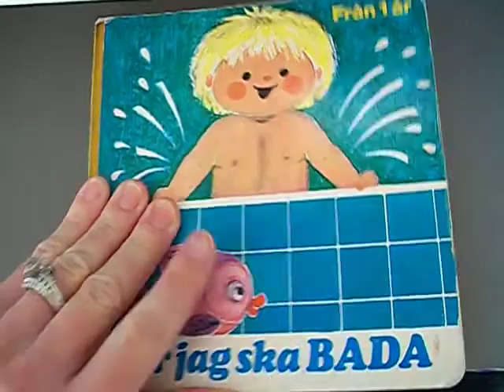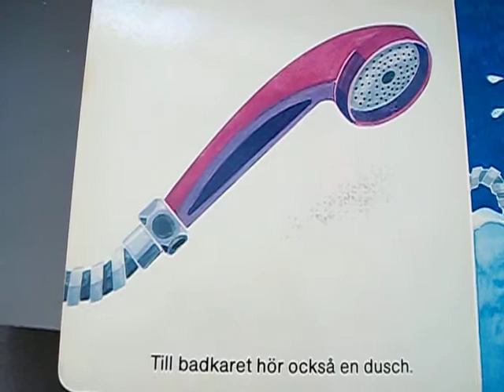Learn Swedish For Free: Gulligris Reads A Picture Book 1.AVI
This is for anyone learning Swedish, from babies up.  The video features my voice  as I  read this baby book to you, in both Swedish and English.

I know this book is over 42 years old because my mom read it to me when I was a baby.